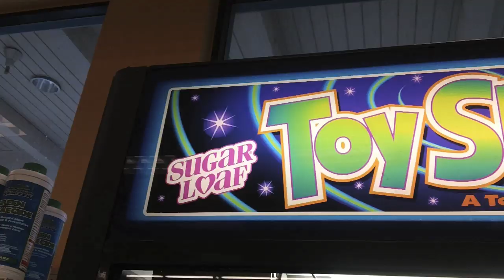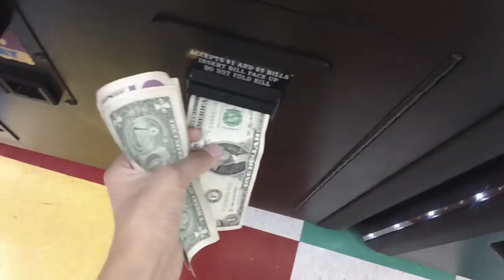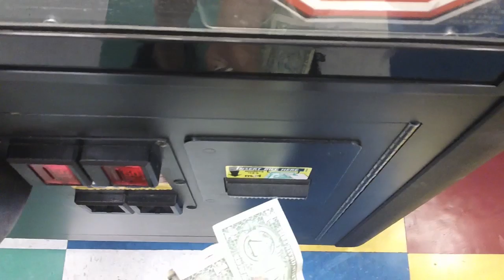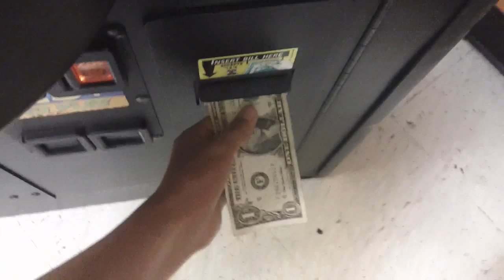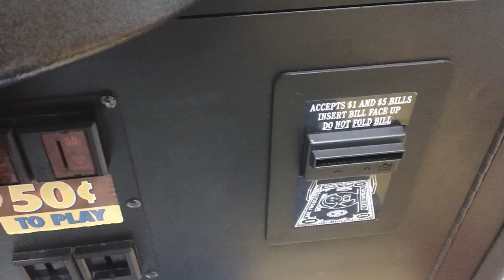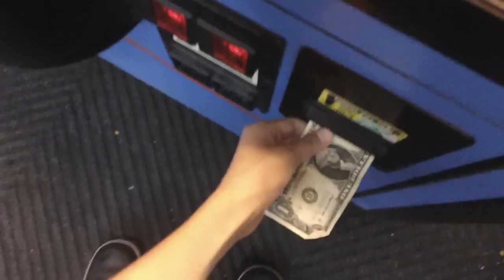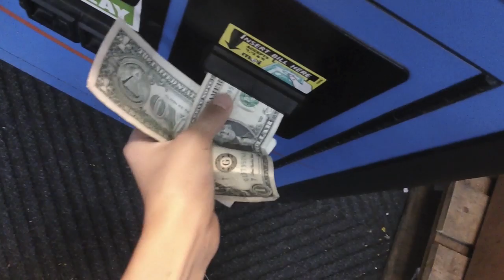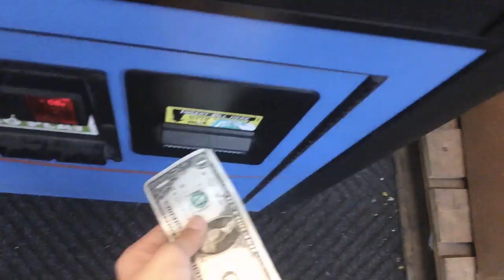Man vs. Claw: Angry Bird Mission | JOYSTICK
I travel to my Walmart's Sugarloaf claw machine and win some plush and angry birds!